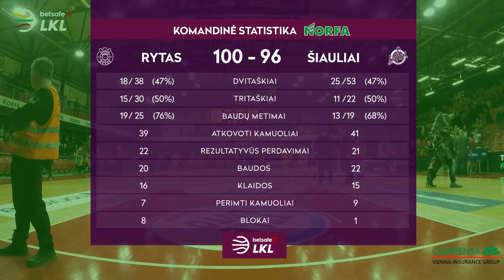„Betsafe–LKL“ rungtynių apžvalga: „Rytas“ - „Šiauliai“ [2019-03-16]